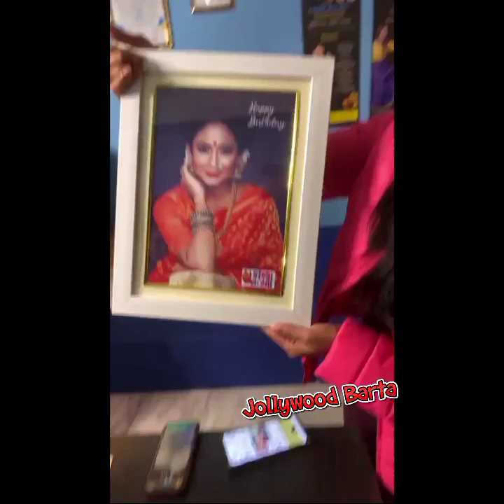Maina Anekua Nohoi || মাইনা এনেকুৱা নহয়